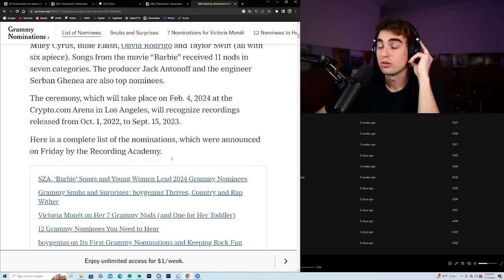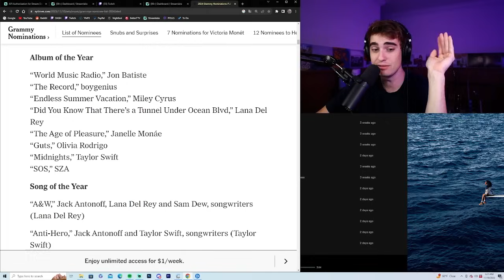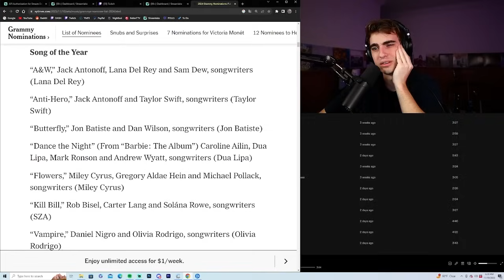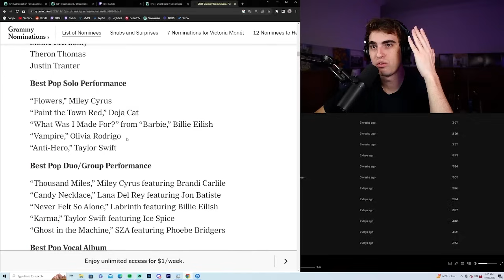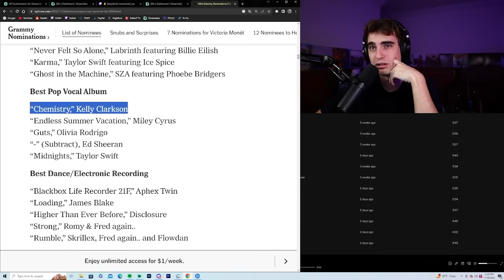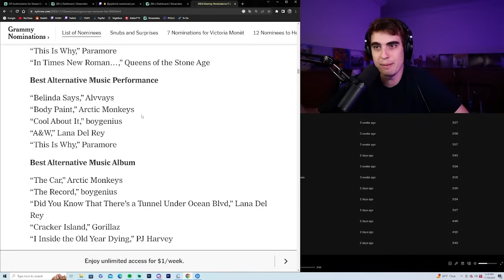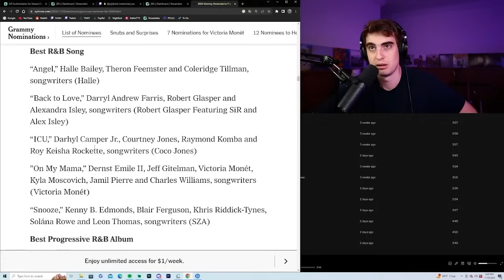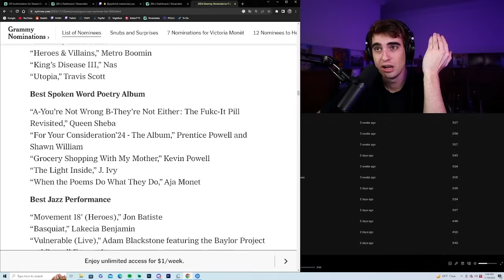2024 Grammy Nominations Reaction